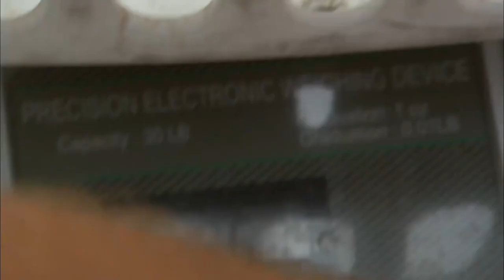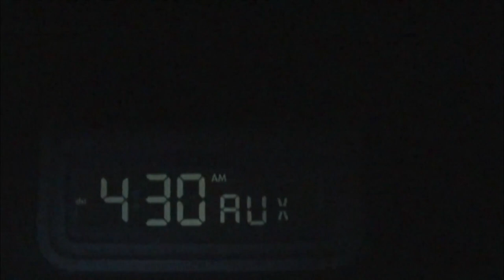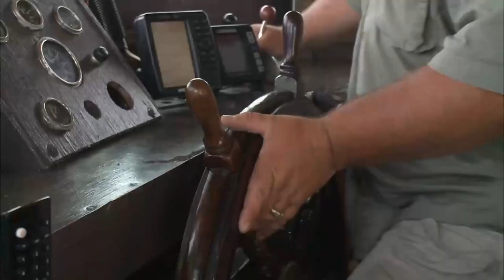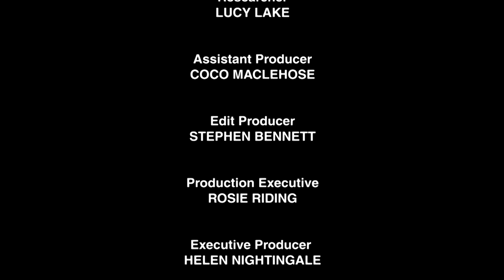Robson's Extreme Fishing Challenge | US, Texas | S01 E05 | Reel Truth Documentaries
In this documentary, actor and fishing enthusiast Robson Green travels around the world exploring the best fishing destination. He challenges local fishermen over five rounds of competitive fishing, to catch the best and biggest fish across the country, or even the planet!